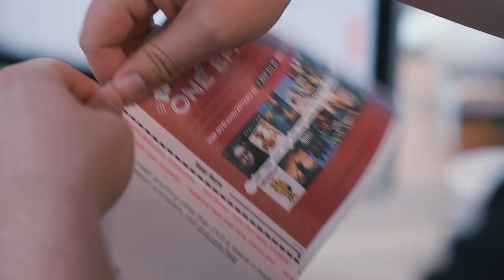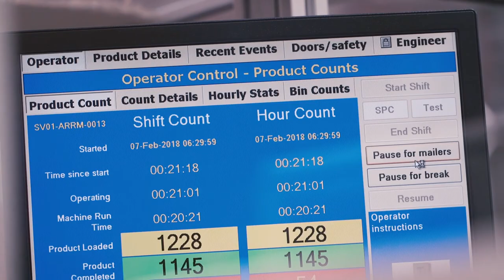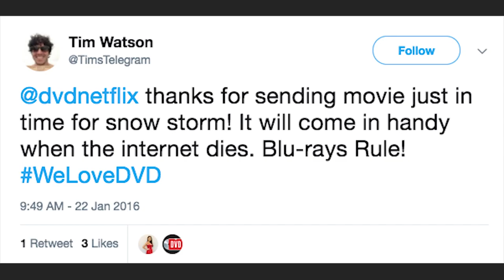Part Four: Return to Sender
Go behind-the-scenes of how our red envelopes get from your mailbox back to our hubs, and the machine that sped things up! Thanks to our friends at USPS for providing some of the special footage.